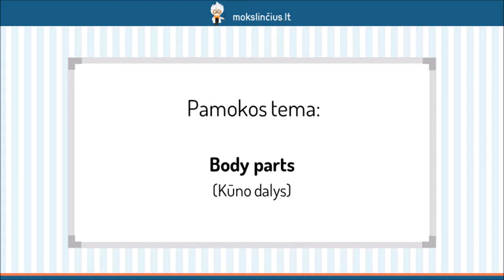Kūno dalys - Mokslinčius.lt - Tavo mokytojas telefone !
Šios pamokos metu trumpai pasikartosime jau žinomas išorės ir vidaus kūno dalis bei išmoksime keletą naujų. Pradėsime nuo galvos, pereisime prie krūtinės, pilvo ir apatinių kūno dalių. Pasimokysime sumušimų bei įvairių skausmų pavadinimus. Pamokoje ne tik prisiminsime vidaus organų pavadinimus, bet ir išmoksime nusakyti jų atliekamas funkcijas.